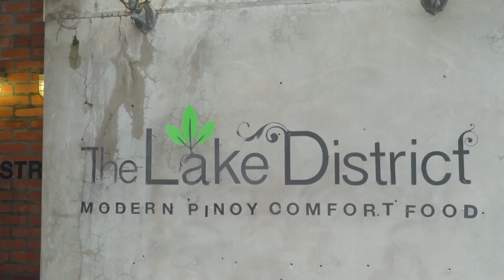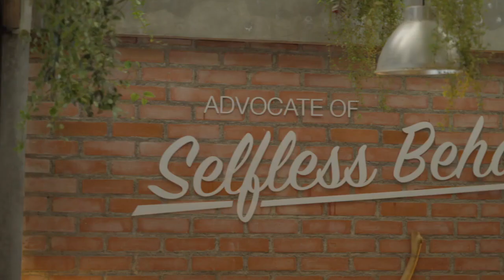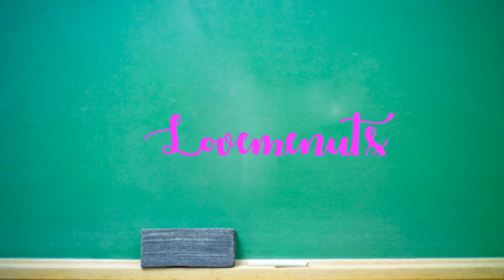How to be you! Pilot episode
Pilot episode of HOW TO BE YOU!
Hosted by Diana Zubiri, Andy Smith and Will Devaughn

Airs every Saturday 11:30AM at GMA NewsTV